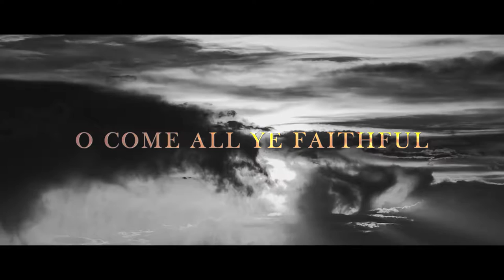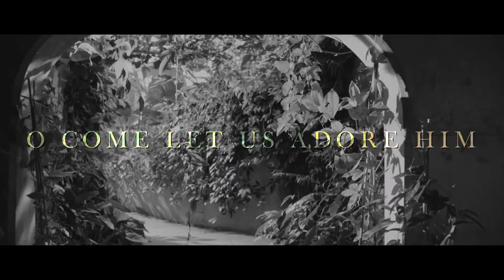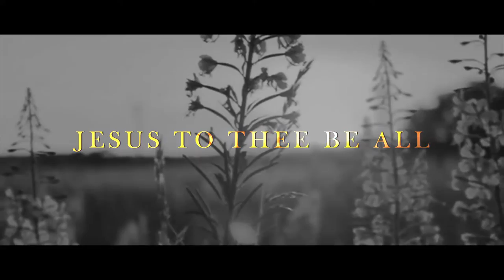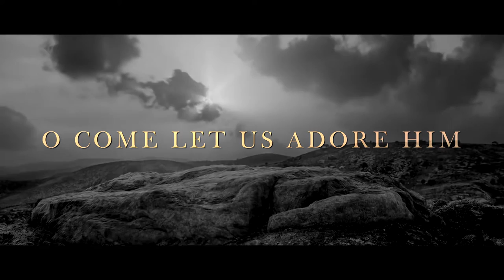David Ledger-O Come Let Us Adore Him (lyrics)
Song by David Ledger